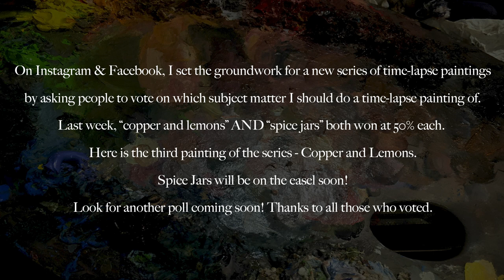Time-lapse painting of Copper and Lemons by Christopher Pew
I created a poll on Instagram and Facebook asking people to vote on which subject I should paint. The choice was between "Copper and Lemons" and "Spice Jars". Both won at 50% each and here is the first of two time-lapse videos of the still life painting Copper and Lemons. Total painting time: roughly 8 hours. Painting is oil on Canvas board. 12"X9". Spice Jars to be on the easel soon!